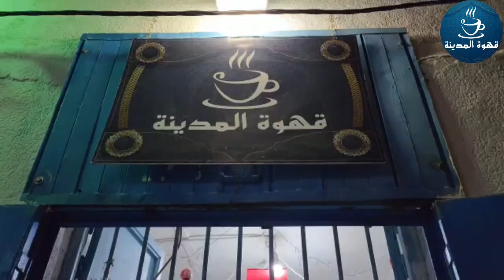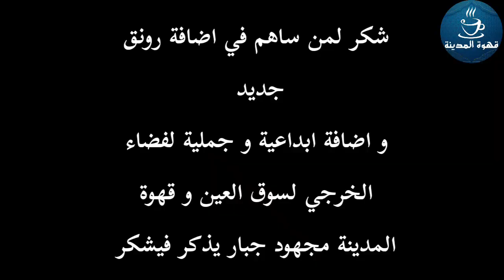قهوة المدينة تبرسق بفظل جهود المجتمع المدنية ، اصبح لها رونق و جمال لمكان ، تعلو مرحبا بكم .